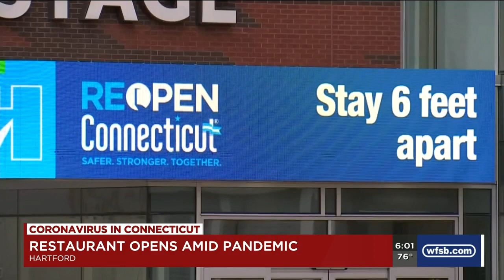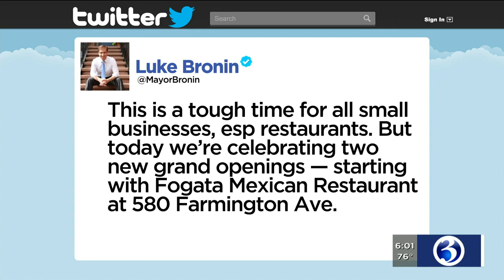VIDEO: Restaurant opens in Hartford amid pandemic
One restaurant owner in Hartford is expanding during the pandemic.